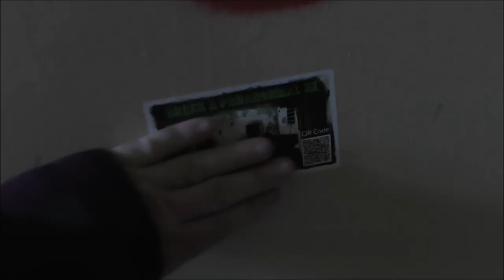Opuštěný a chátrající zámek v Polsku - Belz Wielkim / Dilapidated palace in Poland - Belz Wielkim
Po delší odmlce vás opět zdravíme. Rok 2022 se pomalu ale jistě blíží ke svému konci, tak ještě musíme zveřejnit zbytek míst, které jsme letos navštívili a začneme tam kde jsme skončili a to konkrétně v Polsku. Dnes na řadu přichází jeden opuštěný a chátrající palác.

Můžete nás najít a sledovat na těchto dalších sociálních sítích

Hlavní účet, kde máme i živé streamy pokud někde jsme zrovna na daném místě